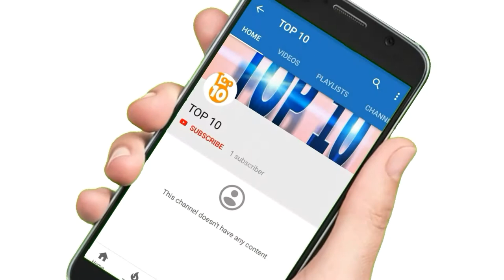top10 most dangerous snakes in the world | INDIA | AUSTRALIA | AFRICA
Dosto is video main upko mai top10 dangerous snacks of world k bare mai bataya hai or Mai is chenal mai top10 chijo k bare main batata hu so Please friend support me and my channel please like this video  share and subscribe to my channel or duniya k top10 chijo k bare mai jante rehiye
dangerous snake
India

You can also flow me in instagram and facebook